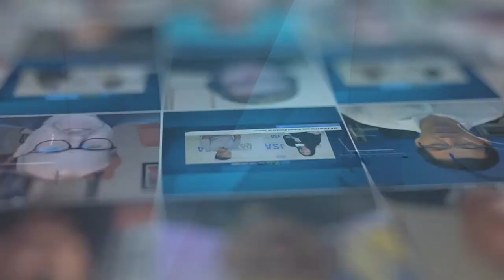Kelly Danziger of Informa Tech - Channel Partners 2023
Kelly Danziger of Informa Tech joins JSA TV live from the expo floor to discuss this year’s event and what’s to come for the Inform team.